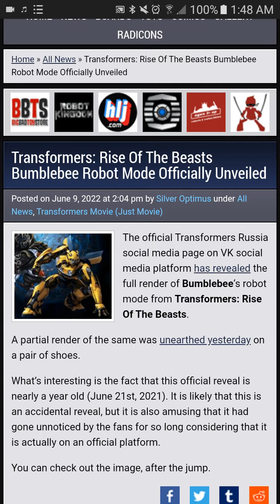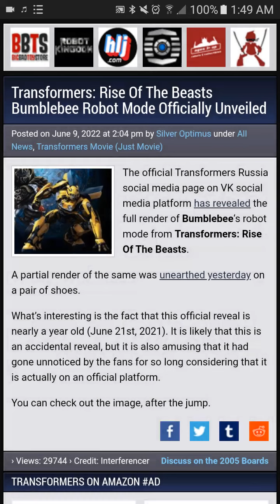RISE OF THE BEASTS REVEAL | BUMBLEBEE CGI RENDER FULLY REVEALED!